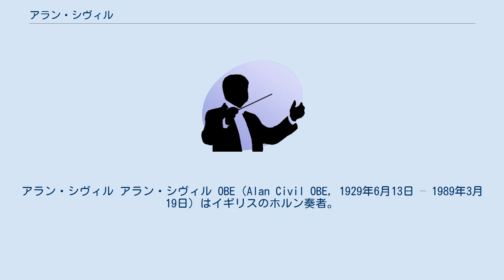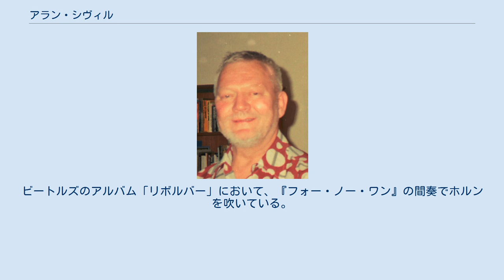アラン・シヴィル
アラン・シヴィル アラン・シヴィル OBE（Alan Civil OBE, 1929年6月13日 – 1989年3月19日）はイギリスのホルン奏者。
 ノーザンプトンの出身。
少年時代からホルンを始め、10代で軍楽隊に参加した。
デニス・ブレインの父オーブリーに師事。
指揮者のトーマス・ビーチャムによって、デニス・ブレインの次席奏者としてロイヤル・フィルハーモニー管弦楽団に採用される。
デニス・ブレインがフィルハーモニア管弦楽団に移籍すると、首席奏者を引き継いだ。
1955年に、シヴィル自身もフィルハーモニア管に異動し、1957年にブレインが自動車事故で死去すると、首席ホルン奏者に就任した。
1960年代に、ベルリン・フィルハーモニー管弦楽団への入団を打診されたが、アラン・シヴィルはフィルハーモニア管弦楽団に留任し続けた。
1966年にBBC交響楽団の首席ホルン奏者に就任し、1988年に引退するまでその座を守った。
王立音楽大学でも教鞭を執った。
1985年に大英帝国勲章を授与された。
 独奏者としてモーツァルトの協奏曲や、ベンジャミン・ブリテンの「セレナード」などが著名な録音である。
アラン・シヴィル・ホーン・トリオを結成して室内楽曲も録音した。
ビートルズのアルバム「リボルバー」において、『フォー・ノー・ワン』の間奏でホルンを吹いている。
 ロンドンにて死去。